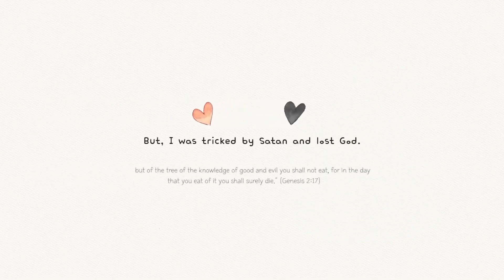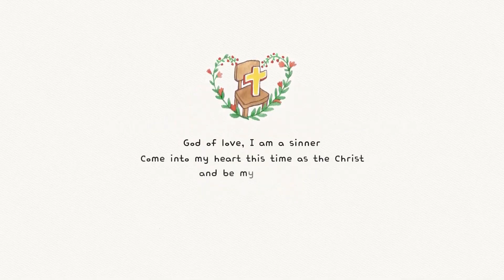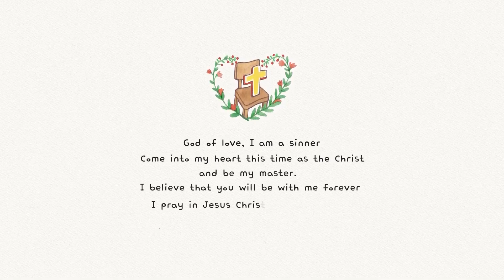[Yewon Church] Gospel Message the Way of Salvation I Am a Treasure